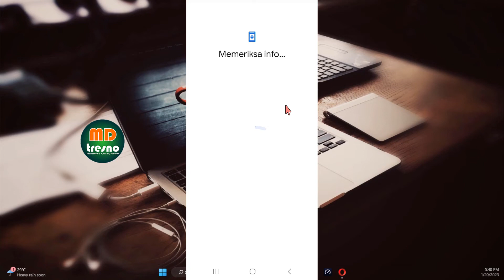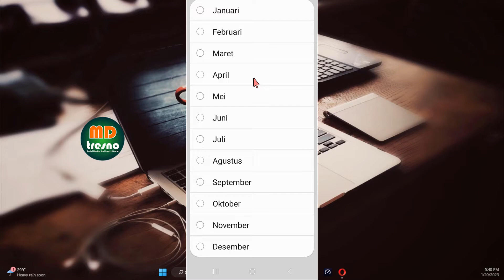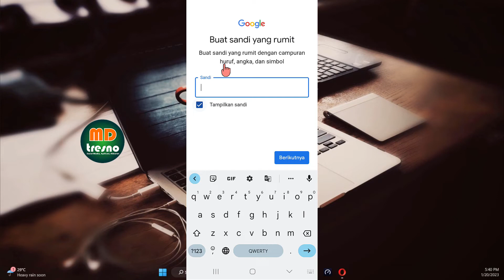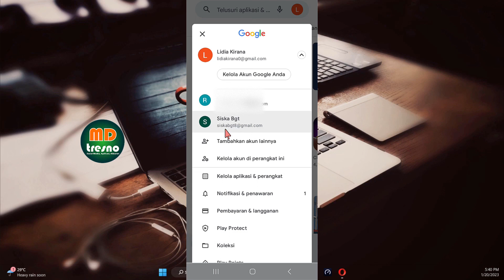Cara Buat Akun Google Baru